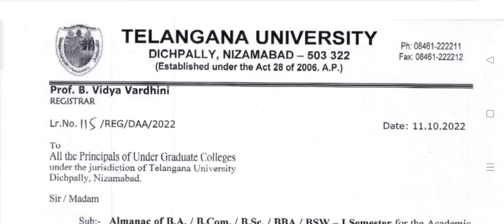Telangana University theory exams dates exam dates 2023/TU Degree Exams start from Feb 2023